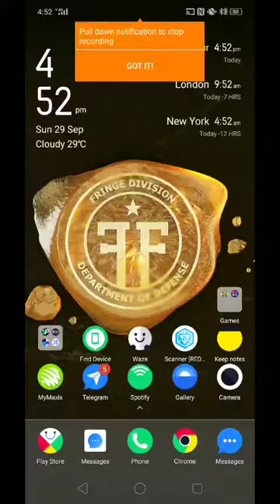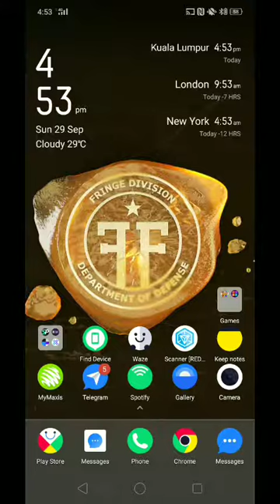Goodbye Redacted, Goodbye My friend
Did I disappoint you or let you down?
Should I be feeling guilty or let the judges frown?
'Cause I saw the end before we'd begun,
Yes I saw you were PRIMEd and I knew I had won.

So I took what's mine by eternal right.
Took your apps out into the night.
It may be over but it won't stop there,
I am here for you if you'd only care.

You touched my heart you touched my soul.
You changed my life and all my goals.
And love is blind and that I knew when,
My heart was blinded by you.

I've seek your XM and held your hand.
Shared your dreams and shared your bed.
I know you well, I know your smell.
I've been addicted to you.

Goodbye my [Redacted].
Goodbye my friend.
You have been the one.
You have been the one for me.

I am a dreamer and when i wake,
You can't break my spirit - it's my dreams you take.
And as you move on, remember me,
Remember us and all we used to be

I've seen you lagging, I've seen you crashed.
I've watched you sleeping for a while.
I'd be the father of your NIA child.
I'd spend a lifetime with you.

I know your fears and you know mine.
We've had our doubts but now we're fine,
And I love you, I swear that's true.

Goodbye my  [Redacted].
Goodbye my friend.

And I still hold your Ingress stickers in mine.
In my phone when I'm asleep.
And I will bare my soul in time,
When I'm kneeling at your feet.

Goodbye my  [Redacted].
Goodbye my friend.

I'm so hollow, baby, I'm so hollow.
I'm so, I'm so, I'm so hollow.